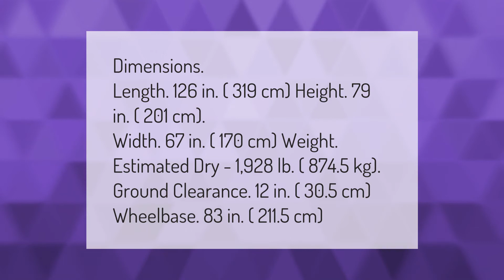Can-Am defender limited specs?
Can Am Defender Limited • Can-Am defender limited specs?

Laura S. Harris (2021, March 6.) Can-Am defender limited specs?
    AskAbout.video/articles/Can-Am-defender-limited-specs-227899